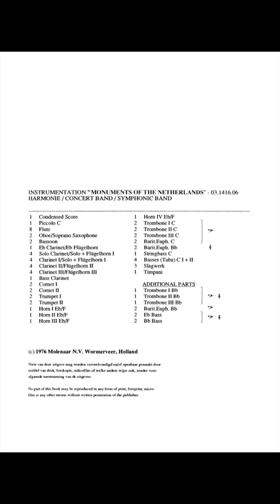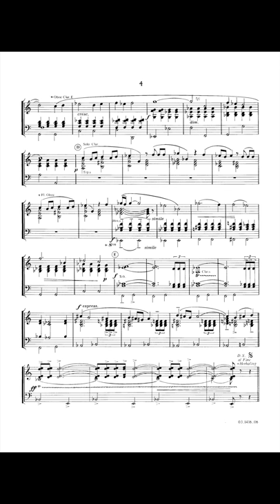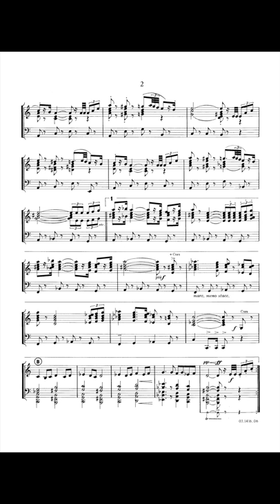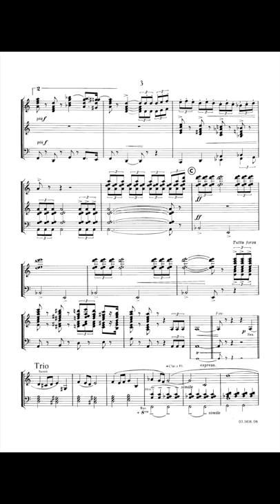Monuments of the Netherlands - Louis Andriessen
Nederland, Let Op Uw Schoonheyt